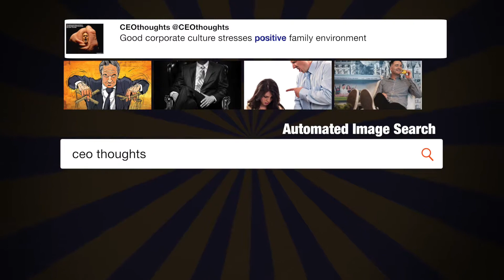The Network Neutrality Battles that Will ...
"The Network Neutrality Battles that Will Follow Reclassification @SSRN - @mcuban